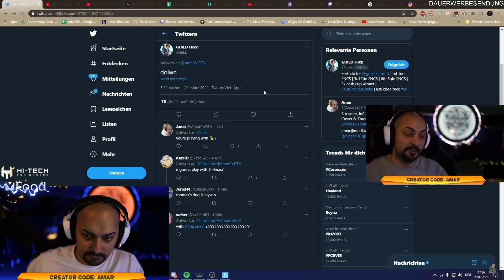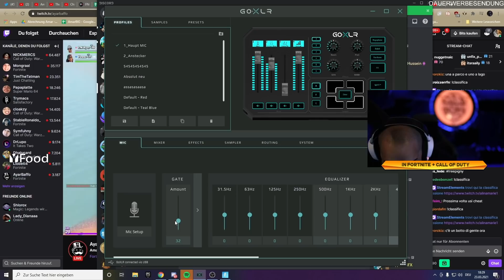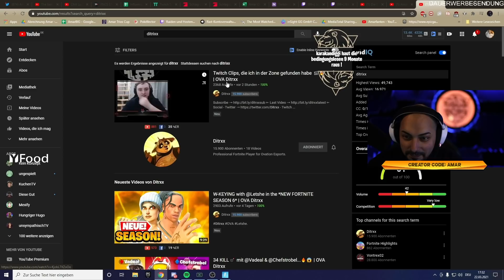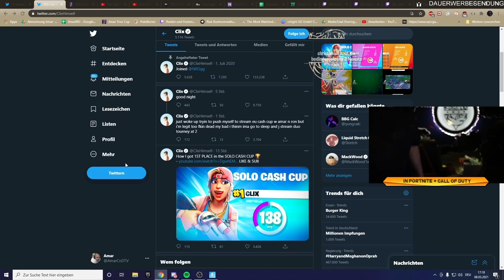AMAR CLIPS, die NIE AN DIE ÖFFENTLICHKEIT GELANGEN SOLLTEN #001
(A+b) Amar x Just Legends: Jetzt 20% Sparen bei Just Legends mit Code: Amar